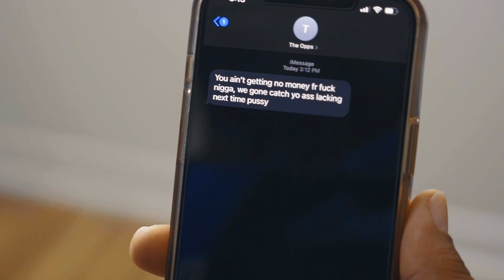MONEY CHASE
Watch the official music video of "MONEY CHASE" by MAXX DBL X.

Shot by: SUPERBAMERA

Follow MAXX DBL X:
@MAXXDBLX instagram / twitter /TikTok /Facebook